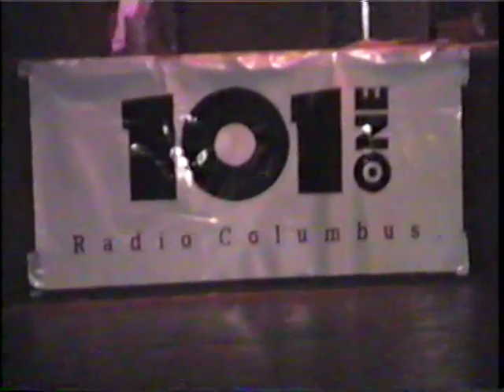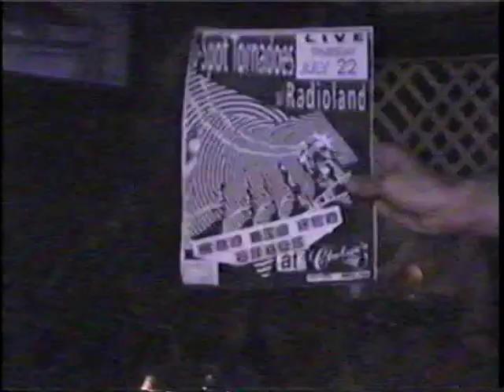G-Spot Tornados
Live at Chelsies!  Summer of '93?